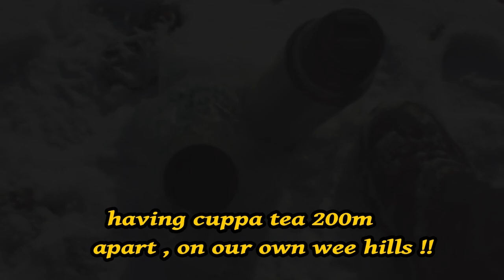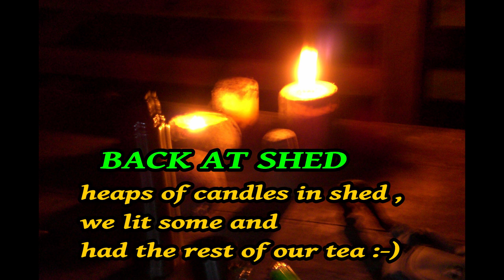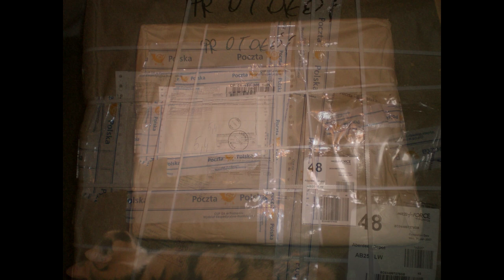The Mountain of Noise - Gulvain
2 nights in tent at Callop Feb 06 2007